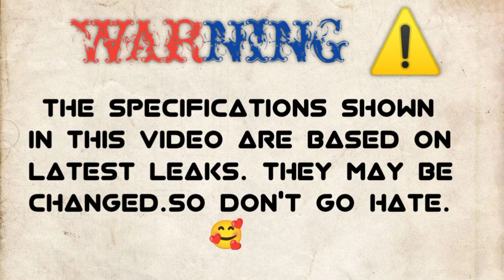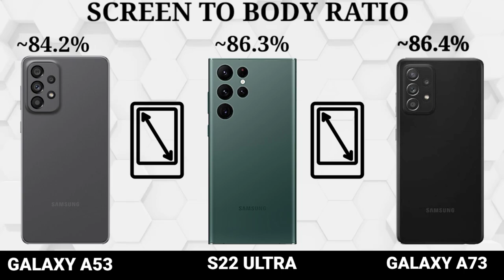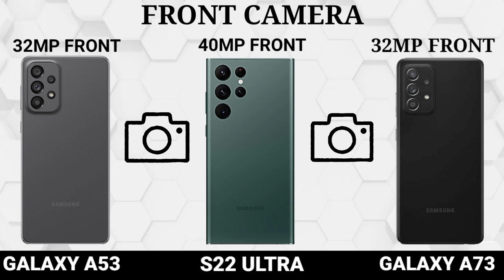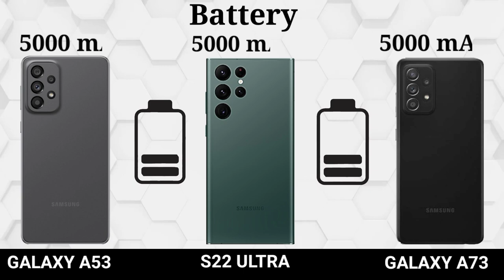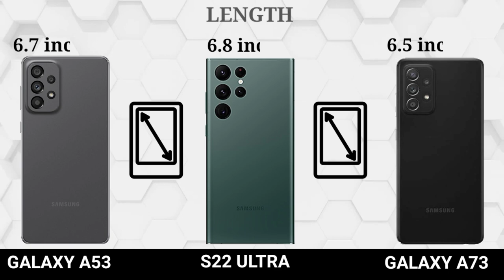Samsung GALAXY A53 Vs Samsung Galaxy S22 ULTRA Vs Samsung GALAXY A73🔴Camera | PUBG | Battery | Price